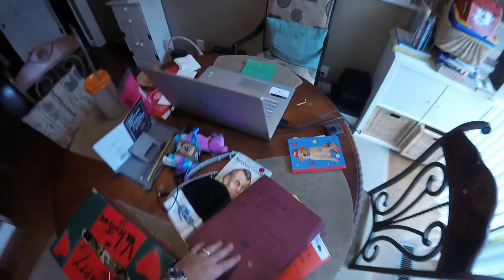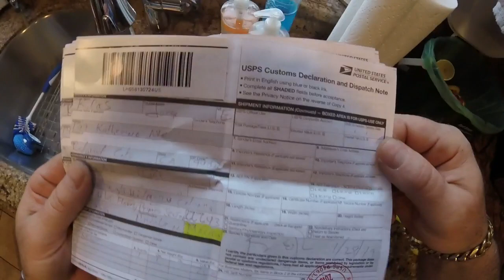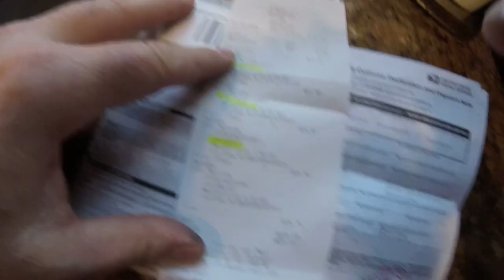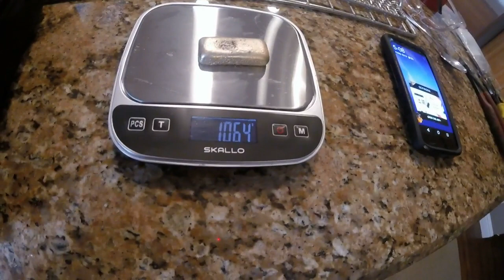Melting GOLD Jewelry into a Huge GOLD BAR ! Deritiendo Joyas de ORO haciendo una Barra de ORO ENORME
Corte muchos Anillos, Pulseras, cadenas, Arretes de ORO en pedazitos y diritiendo los haciendo una BARRA ENORME de ORO. Deteccion Metalica buscando Tesoros Enterrados. Buena Suerte y Bendiciones : )
I cut up a lot of GOLD Rings, Bracelets, Chains & Earrings to make a HUGE GOLD BAR. Metal Detecting looking for Buried Treasures. Good luck and God Bless : )